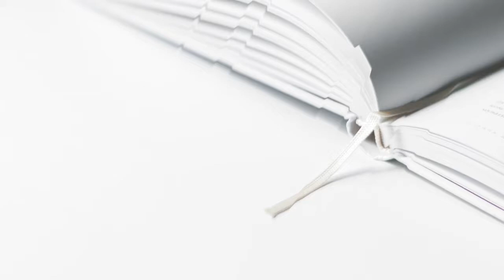FTF Week 2 Pastor Michelle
Good morning Church! It is the week 2 of First Things First! 🙌🏽 Let us hear Pastor Michelle’s encouraging message for us today. Have a blessed day! 😊

Let us know how this message encouraged you and blessed you in the comments.

First Things First (FTF) is our very own Church Online segment 😊 This is to start our day right by reflecting the word of God! Our pastors will be sharing an encouragement every morning. May this bless you and strengthen you in these uncertain times!